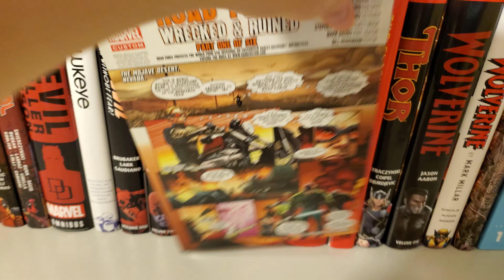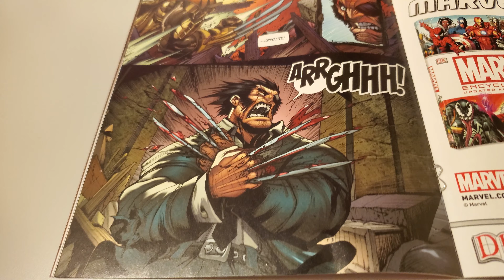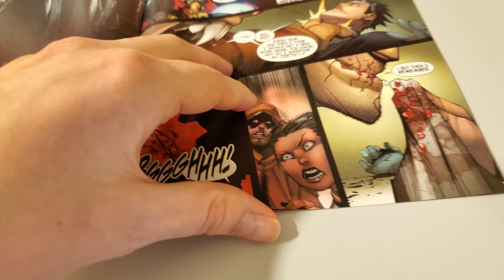Wolverine Vol 6 Issue 7 Overview